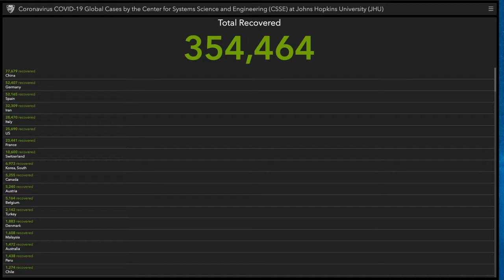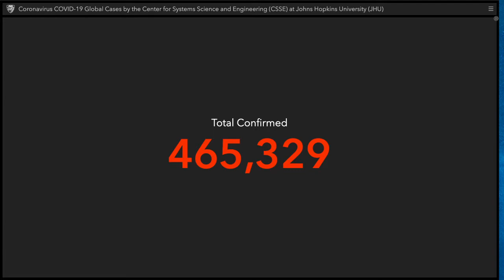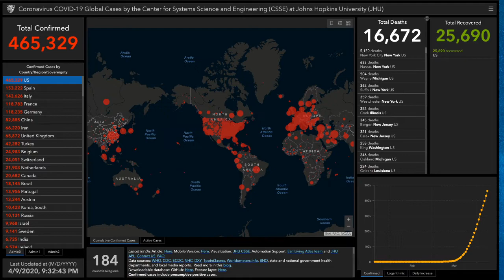Alex Bennett’s Ramble 4-9-20 (from YouTube)